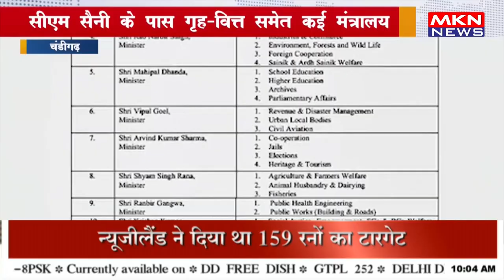हरियाणा में विभागों का बंटवारा